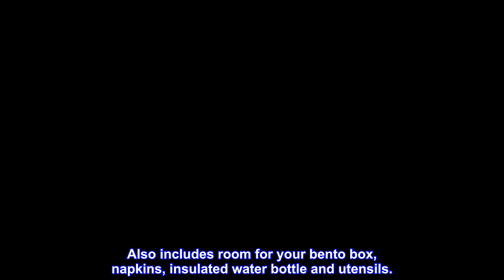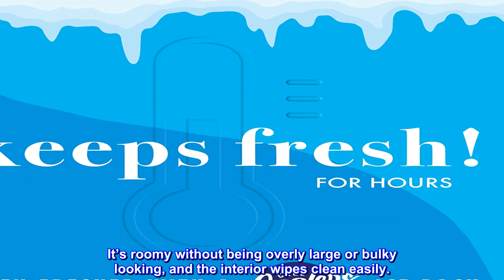Great product - Fit+Fresh Sanibel Adult Insulated Lunch Bag women love as Lunchbox, Lunch Tote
PERFECT FOR ALL OF YOUR NEEDS: Designed with maximum storage efficiency this small insulated lunch bag has a wide top opening making it easy to fill and empty. Also includes room for your bento box, napkins, insulated water bottle and utensils.
EXCELLENT THERMAL INSULATION: This insulated lunch bag women love is lined with BPA-free PEVA material, polyethylene foam, and protected with 300D polyester. Allows food and beverages to be kept cool for hours on end in this lunchbox.
LEAKPROOF & WATER RESITANT: Thick soft PEVA liner and heat-welded seams guard against leaks and spills. Women lunch box fabric is resistant to dirt and abrasion. Can double as a lunch box bag, lunch bag and lunch box for men.
COMPLETE WITH CONTAINERS: This adult lunch box cooler includes a 2-Cup container perfect for a sandwich or small entrée and a 1-Cup container for your snacks! Easy to pack cooler lunch box fits ice packs for lunch bags and the four containers.
FIT & FRESH: Based in Providence, RI, Fit + Fresh prides itself on creating functional and distinctive styles for men, women, and their kids. Our stylish, reusable insulated lunch bags have lasting durability, for anyone on-the-go!

 Love it so much, I bought two!
This is my favorite lunchbox ever! I bought one three years ago and literally wore it out. I bought another because it’s the best! My large reusable water bottle fits perfectly in the outside side pocket, and the inside fits my large salad bowl with plenty of room left for snacks. It’s roomy without being overly large or bulky looking, and the interior wipes clean easily.